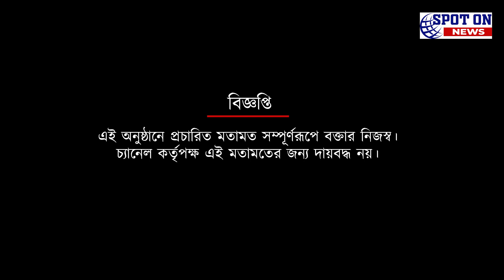ক্লাব নয়, শাস্তি কি পাবে টলিগঞ্জ-উয়াড়ির ফুটবলার, কর্মকর্তারা? কি বলছেন সুব্রত দত্ত | Spot On News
ক্লাব নয়, শাস্তি কি পাবে টলিগঞ্জ-উয়াড়ির ফুটবলার, কর্মকর্তারা? কি বলছেন সুব্রত দত্ত